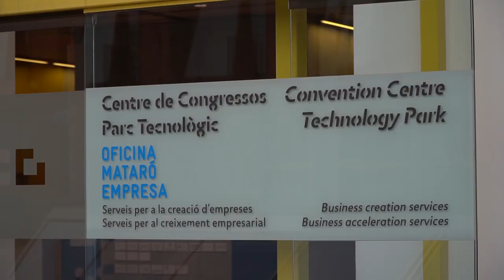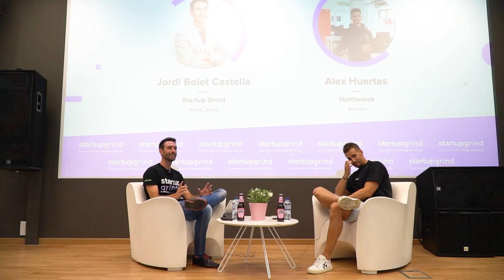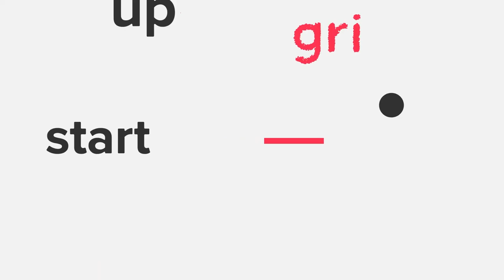Alex Huertas (Co-founder @ Northweek) at Startup Grind Mataró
Cómo empezar tu Startup y conseguir tu primer millón con Alex Huertas (Co-founder @ Northweek). Septiembre 2021

Startup Grind is a global startup community designed to educate, inspire, and connect entrepreneurs.